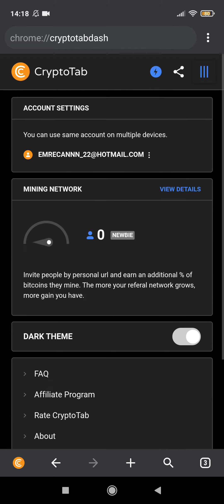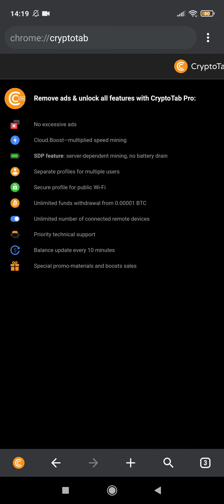Crypto money plesa fridens bitcoin let's win referans code 💸💵💰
Code Write a reference pls